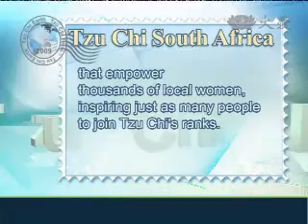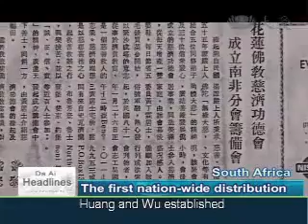Tzu Chi Sister Gladys: A Christian Bodhisattva In South Africa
Here is the story about how Compassion and Relief can work all around the world... Though Sister Gladys is a Christian (as are most of the Tzu Chi Volunteers in South Africa), the Humanistic Culture of Tzu Chi ties everyone together with The Dharma.

Tzu Chi is not only a Taiwanese, Chinese or Asian Charity.. It is a perspective on Life based on Gratitude, Respect and Love.